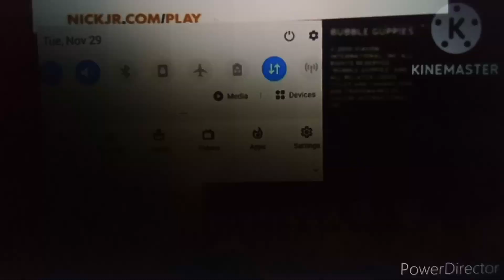Wildbrain/Nickelodeon Productions (2011/2020)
Taken from a (December 26, 2020) Nickelodeon USA Airing of Bubble Guppies